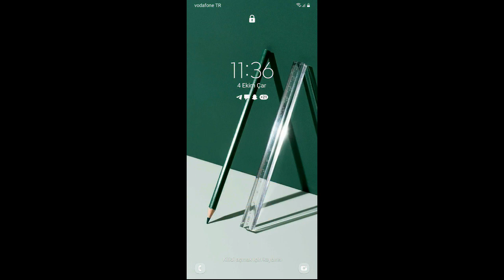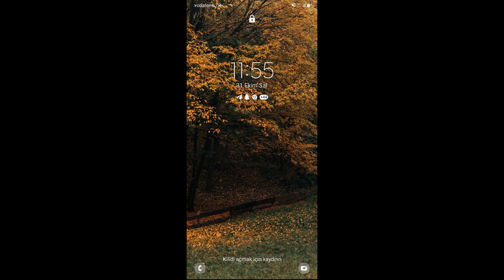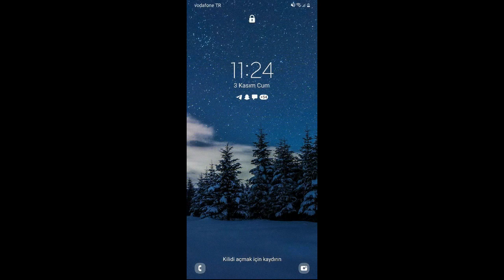Komik Dişçi Anılarım | Güneş Tan USA | Günlük Sohbetler | Her Telden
Tam da gününde konuya yönelik çilekeşlik içeren anılarıma değindim. KSK Karşıyaka'ya, Çarşı'ya selam olsun ve keyifli izlemeler dilerim.

Mizah; çoğu zaman var olan kavramlar üzerinden konuları renklendirir. Arıza Adam doğaçlama konuşmalarında hiç bir kişi veya kurumu lekelemeyi amaçlamaz. Sadece toplumun ve bireyin komik, kalıplaşmış, deforme olmuş yönlerini masaya yatırmayı ve bu yolla  bireyi bilinçlendirmeyi ve rahatlatmayı amaçlar.